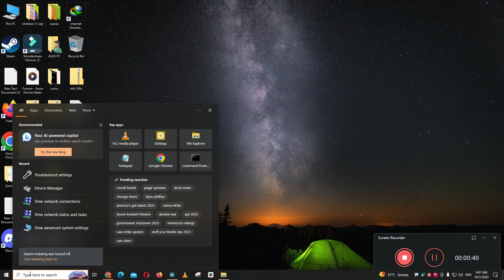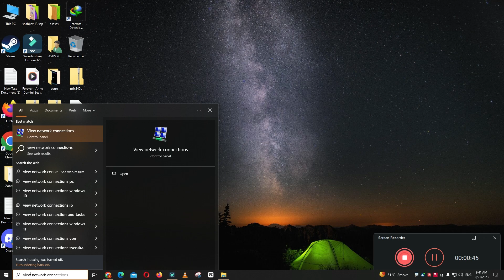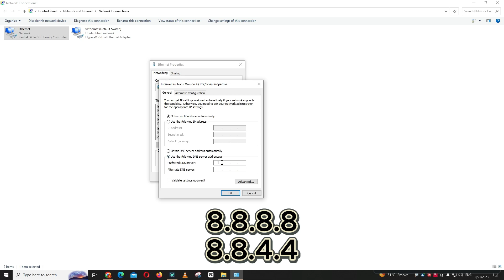What to do when you can’t turn on your computer’s Wi Fi function – Windows